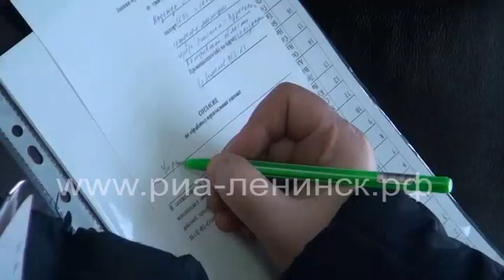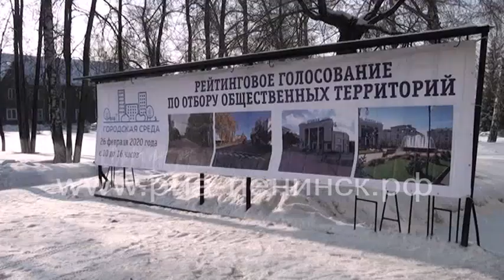Сегодня - голосование за проект, завтра - его благоустройство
Сегодня, 26 февраля, в Ленинске-Кузнецком прошло рейтинговое голосование по выбору общественной территории, которая будет благоустроена в Ленинск-Кузнецком городском округе в 2021 году. Деньги на это поступят в рамках реализации национального проекта «Формирование комфортной городской среды». Голосование проходила на двух площадках - в ФОКе и ЦДК.